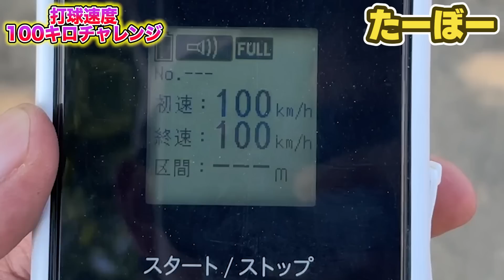【挑戦】素人メンバー全員が打球速度100キロ出るまで帰れません!!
⭕️初の書籍はこちら

▪️メインチャンネルはこちら【STスタジオ】